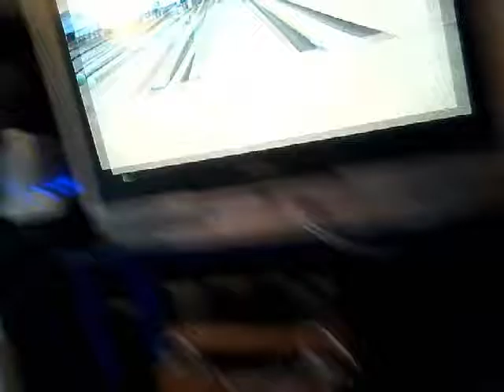Wii sport w/Connor 2